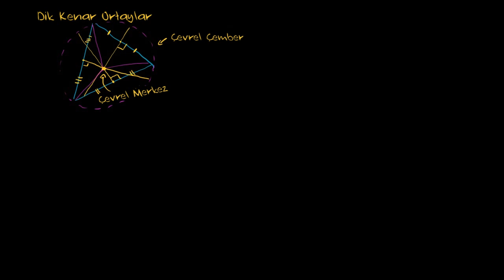Üçgenin Açılarını (Geometri / Üçgenler)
Bu dersimizde üçgenlerin açılarını gözden geçiriyoruz.